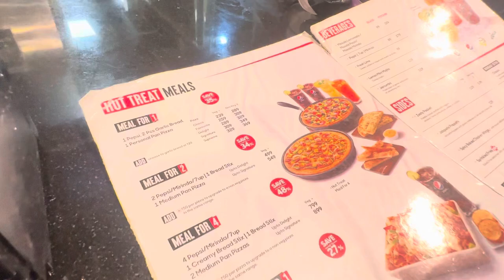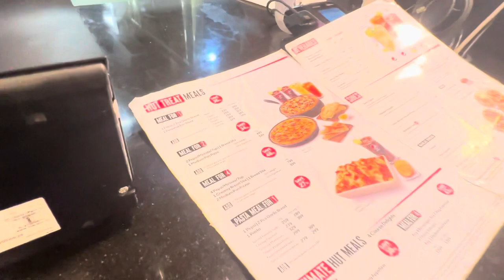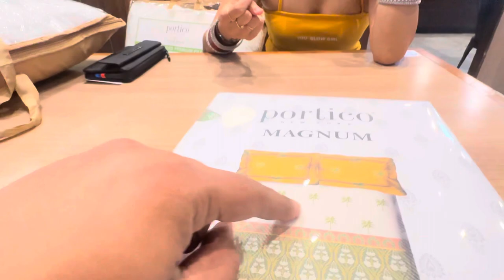A Shopping Day With Wife । शादी करने का नुक़सान 😁 | Vlog 02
Hello Guys ,

Gokul here with a new Vlog for you : A Shopping Day With Wife । शादी करने का नुक़सान 😁